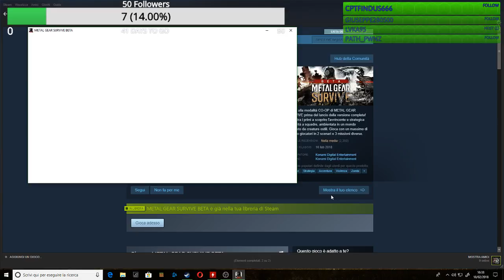Vediamo un po' la Beta di M.G. Survive (PC) [LIVE TWITCH]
Live Twitch 18/02/2018

- - - - - - - - - - - LINK UTILI - - - - - - - - - - -